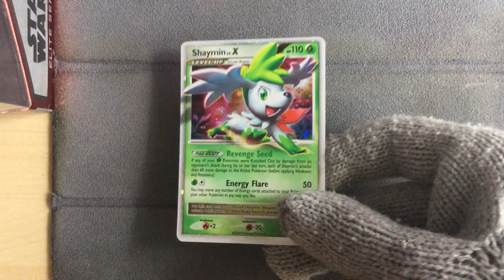Shaymin LV. X DP39 - Pokemon Promo Card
Pokemon Promo Card
Shaymin LV. X DP39